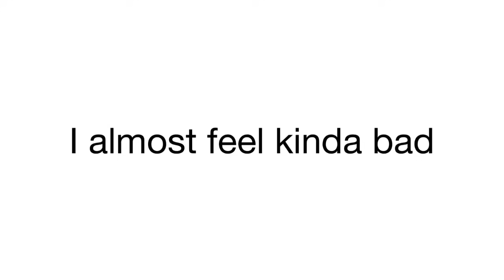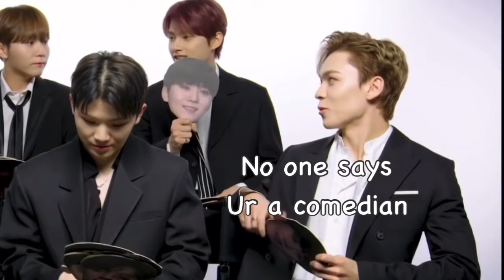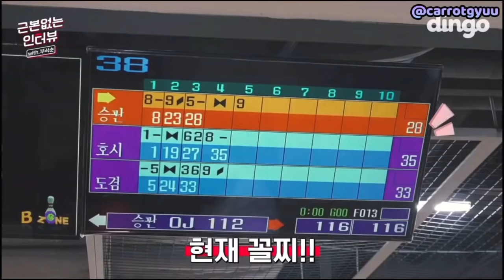Seventeen bullying Seungkwan for another 6 minutes straight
This is part two to one of my old videos. Hope you enjoy :)